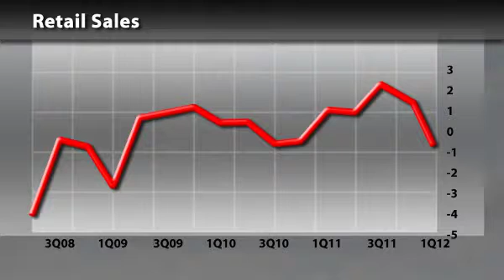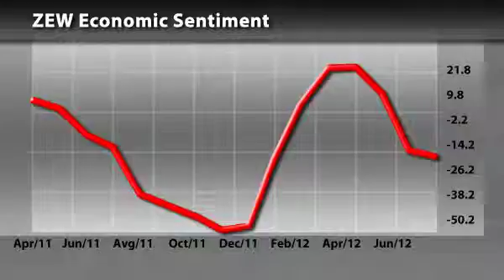Economic Calendar 13 August